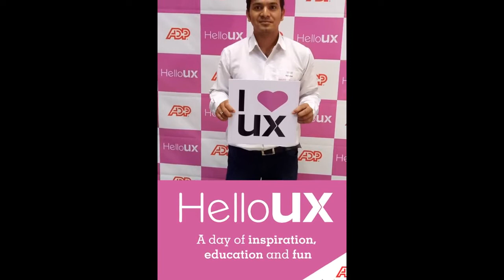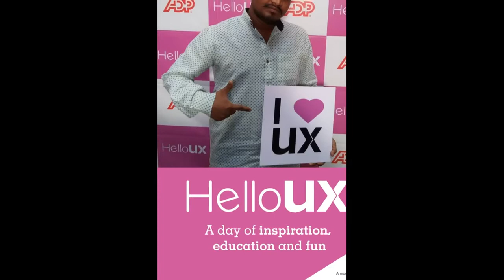Hashtag Printer Photo Booth for Corporate Events in Hyderabad for ADP by GoKapture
GoKapture provides all types of photo booths, games and display solutions for events in India.

We install and execute Selfie Photo Booth, Magic Mirror, 360 Degree Spin Photo Booth, 360 Freeze Photo Booth, Hashtag Printer, Instagram Printer, Social Wall etc in Hyderabad, Mumbai, Delhi, Jaipur, Bangalore, Ahmedabad, Pune, Vizag, Kolkata, etc.

Call us to book: 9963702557, 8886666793